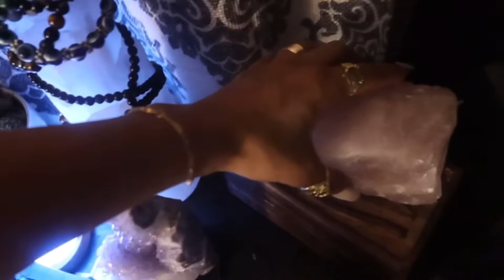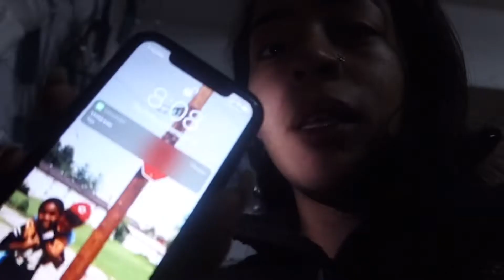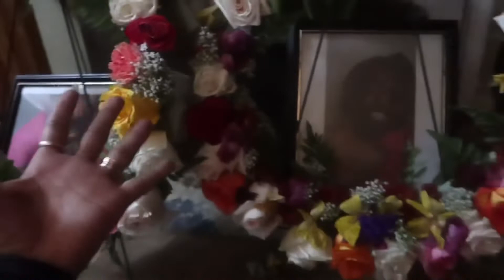THIS JUST WASNT THE WEEK FOR ME 😓💔🥀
Welcome to my channel beautiful souls😊 I hope you enjoy my vlog 🤗Make sure to turn on my Post Notifications by hitting the bell 🛎 so your notified everytime I post a new video✨

& don’t forget to watch  & show my previous videos some love🙏🏽 Have a great day🤍